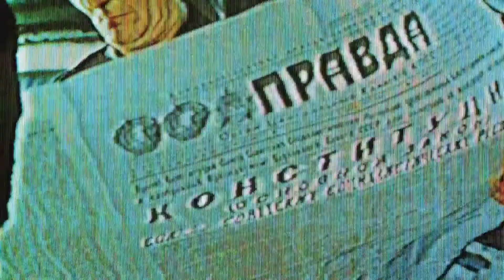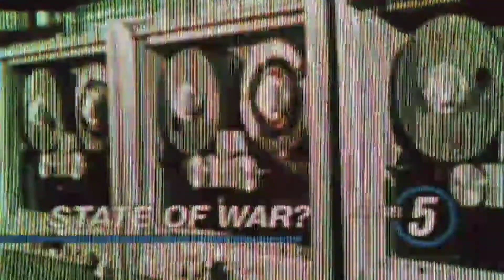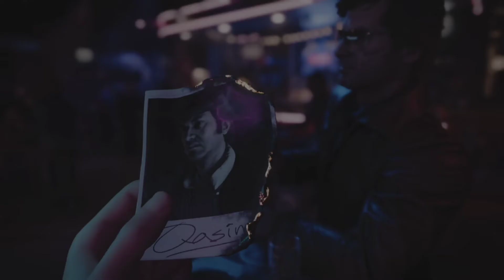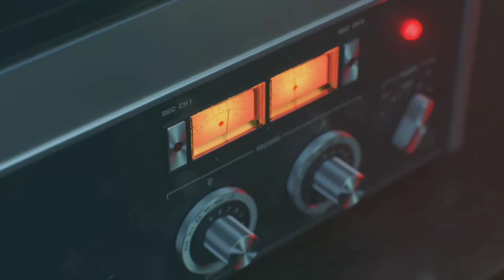No Where Left To Run - Call of Duty Cold War Ep. 1